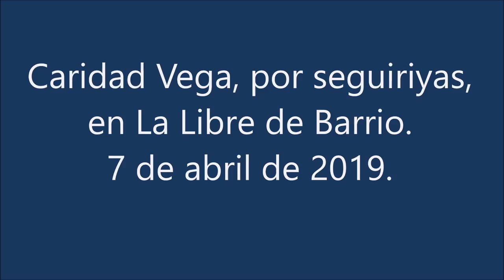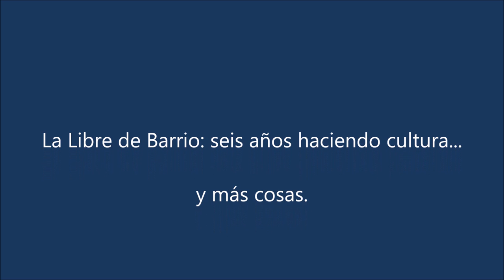Caridad Vega, con José Almarcha, en La Libre de Barrio.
Caridad Vega, por seguiriyas, acompañada por José Almarcha, a la guitarra, en La Libre de Barrio de Leganés, el 7 de abril de 2019.